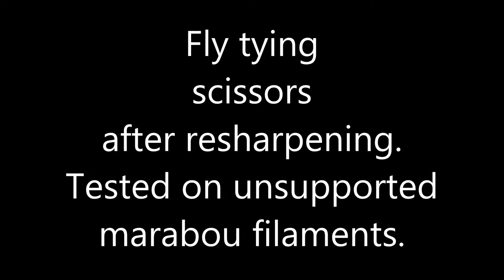Sharp scissors check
Fly tying scissors checking for sharpness after servicing